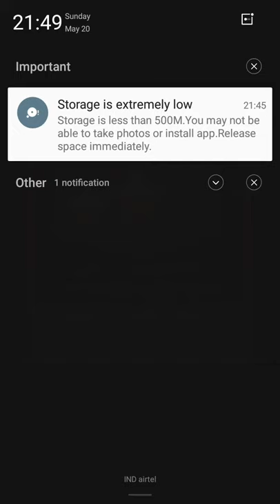Let's play roll the ball with gaming world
I had changed my intro I'm really sorry for not posting for 2weeks I hope you enjoy